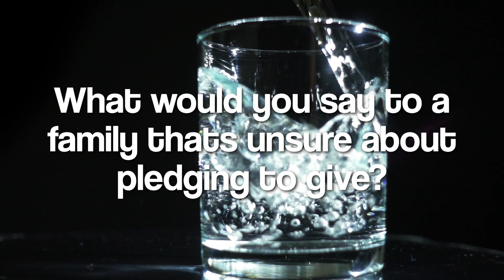Fill The Cup With Honor | John and Lyssa Dee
This week we continue the series "Half Empty, Half Full" and focus on the message "Fill The Cup With Honor" as Jon and Lyssa Dee talk about their givings to the church and how you can make an impact to the children just by giving time.